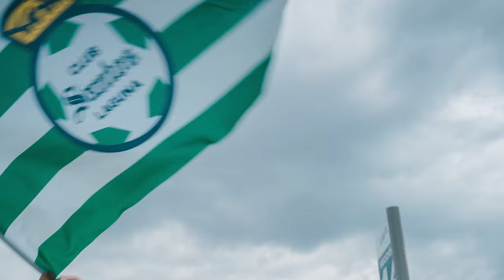✅🔥🟢 ULTIMA HORA POLEMICA DECISION DE HAROLD PRECIADO? CUAL ES SU POSIBLE FUTURO? SE SUMA NUEVA BAJA!